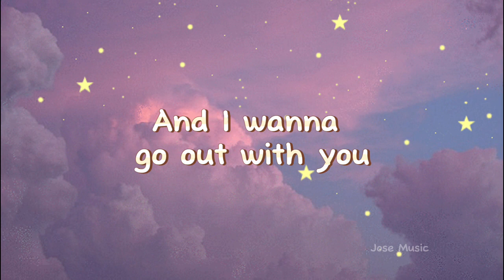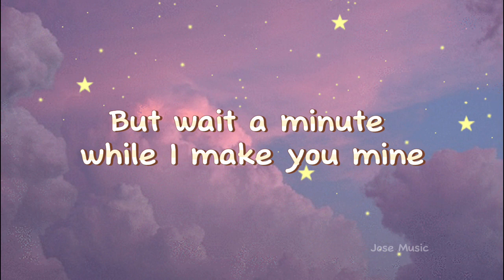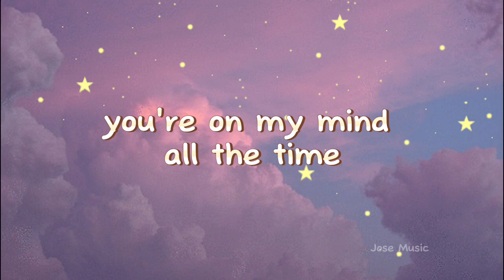NewJeans (뉴진스) 'Super Shy' {Romaji Lyrics}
Comment for music lyrics request!

Lyrics:
Tteollineun jigeumdo, you're on my mind all the time

Uri duri naranhi
Boiji? (bwa)
Nae nuni (Heh)
Gapjagi, binnaji
When you say I'm your dream

Do ya?
You don't even know my name
Do ya-a?
Nugubodado

Na wollae maldo jalhago geureonde wae ireonji

Do ya?
Do ya-a?
Nugubodado
Do ya?
Do ya-a?*